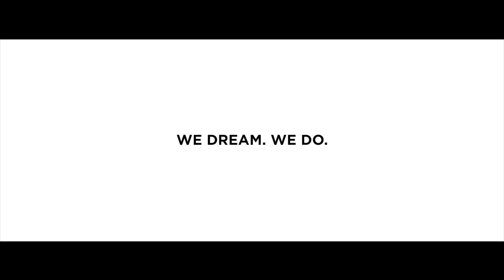See How the Details Come to Life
As the National Park Service celebrates its 100th anniversary, we're re-imagining the park experience for future generations across the next 100 years. See how we bring the details to life